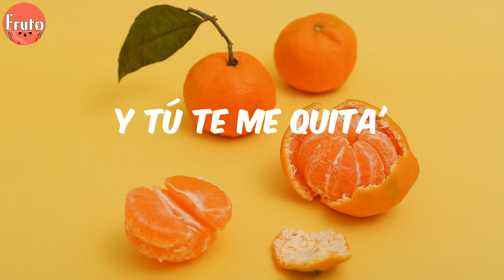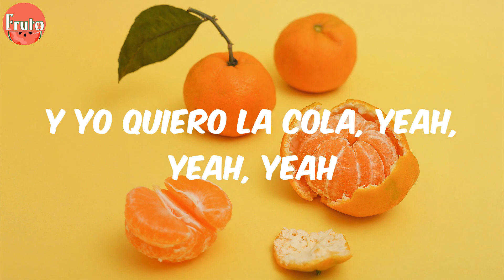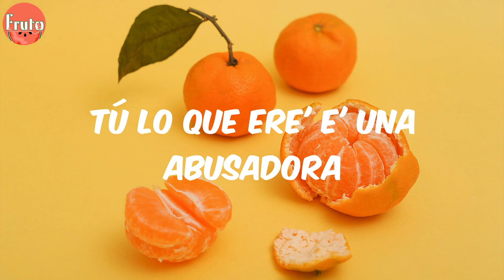Bad Bunny - Neverita (Lyrics)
Letra:
Yo 'toy puesto pa' ti
Y tú te me quita'
Diablo, qué piquete
La chamaquita
El corazón
Lo puso en la neverita
Dice que este verano
Se queda solita
Diablo, qué piquete
La chamaquita
El corazón
Se queda solita
Pero nunca sola, sola
Amores vienen y van
Como las ola'
El DM explotao'
To's le escriben "Hola"
Una fila 'e cabrone'
Y yo quiero la cola, yeah, yeah, yeah
Déjame untarte el sunblock
Pa' que no te queme'
Aquí hay mucha' nenas linda'
Pero tú la tiene'
Jugar conmigo
Eso te entretiene
No sea' mala
Me tienes de meme (ey, ey, ey, ey)
Me siento como el sol, ey
Cuando te pones sunblock
Baby déjame entrar
Dale, quítame el lock, ey
Yo me la pasaría contigo
Viendo TikTok, je (uh)
Déjame sorprenderte, ey
Jugar conmigo
Eso te entretiene
No sea' mala
Me tienes de meme
Diablo, qué piquete
La chamaquita
El corazón
Se queda solita
Como las ola'
Tú lo que ere' e' una abusadora
Vo'a buscarte una cerveza
Y bebe' el cora, yeah, yeah, yeah